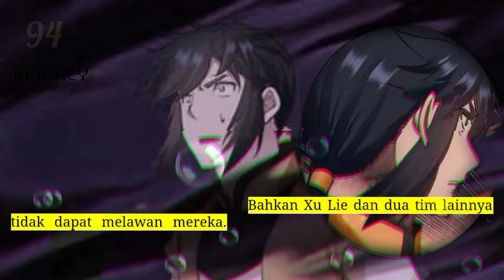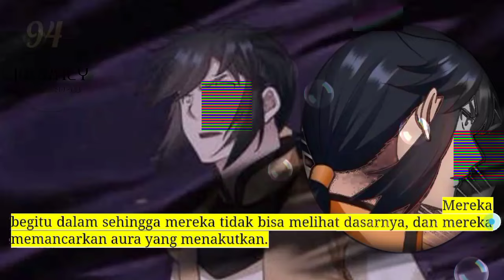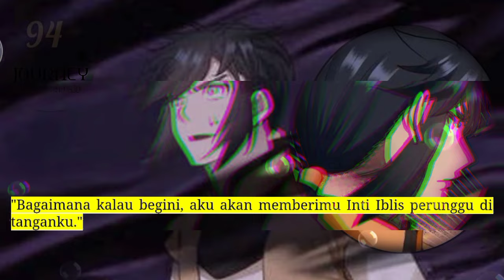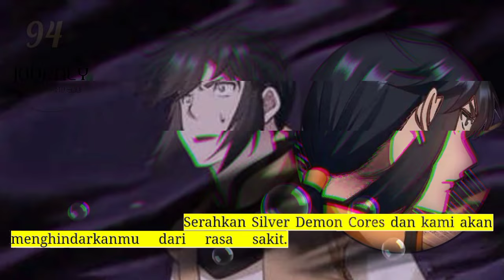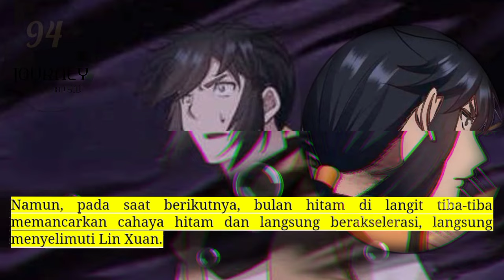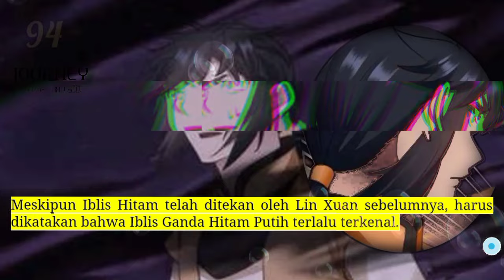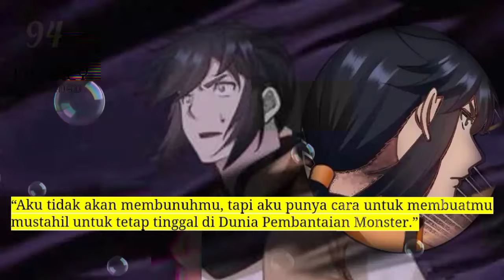Perjalanan Dewa Gila season 94